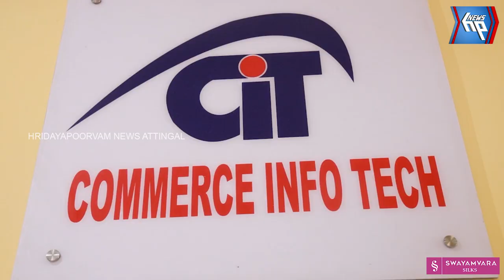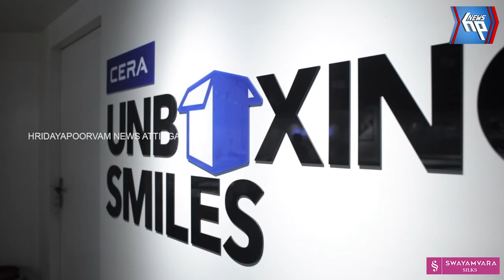നാലാം വർഷവും നൂറുമേനി കൊയ്ത് ആറ്റിങ്ങൽ കോമേഴ്‌സ് ഇൻഫോ ടെക്